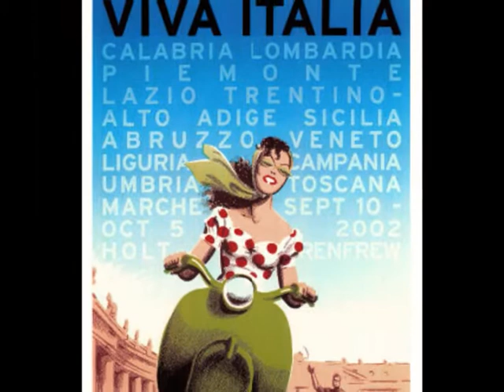Pieno d'amore . Loretta Goggi - Voyage en Italie en affiches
Un voyage en Italie en affiches lithographiées ou sérigraphiées, des compagnies de voyages et ferroviaires italiennes. Loretta Goggi chante "Pieno d'amore" un sentiment que je voue à ce pays extraordinaire, riche de vie, de tous les arts et les cultures.
Un viaggio in Italia a traverso affissi litografati delle società di viaggi e ferroviari italiane.  Loretta Goggi canta "Pieno d'amore" un  sentimento che dedico a questo paese straordinario, ricca di vita, di tutte le arti e le culture.
A trip in Italy some post lithographiées or sérigraphiées, companies of trips and Italian rail. Loretta Goggi sings "Pieno of amore" a feeling that I seen to this extraordinary, rich country of life, of all the arts and the cultures.
Поездка в Италии в плакатах lithographiées или sérigraphiées, компании поездок и железнодорожных итальянские. Лоретта Гогджи поет " Pieno amore " чувство, что я посвящаю этой чрезвычайной стране, богатой жизнью, всеми искусствами и культурами